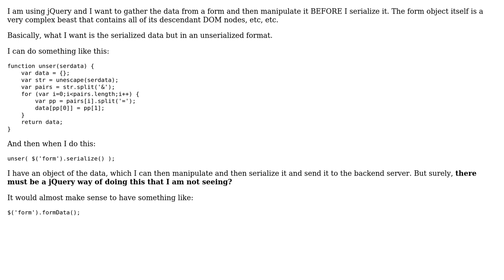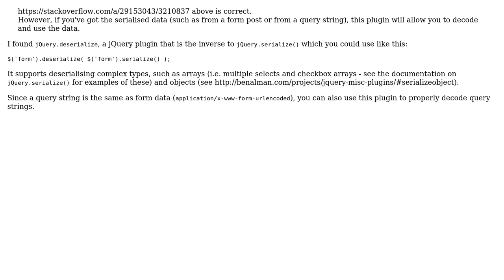Is there a way to get form data before jQuery.serialize() or an inverse to jQuery.serialize()?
With thanks & praise to God, and with thanks to the many people who have made this project possible! | Content (except music & images) licensed under CC BY-SA | Music | Images & others | With thanks to user Toothbrush user Octopus user Eric and the Stack Exchange Network Trademarks are property of their respective owners. You are responsible for your own actions.